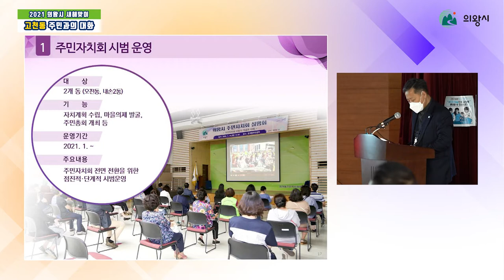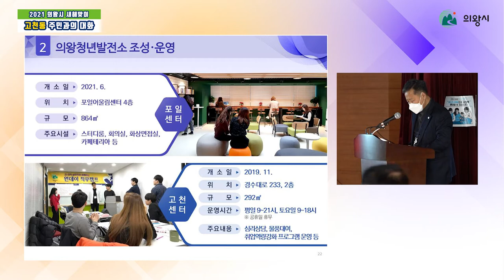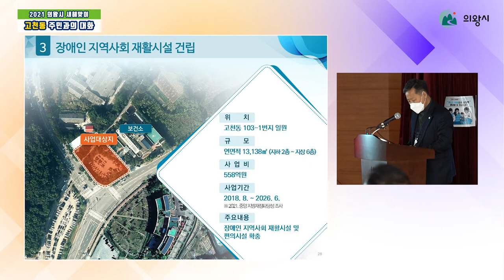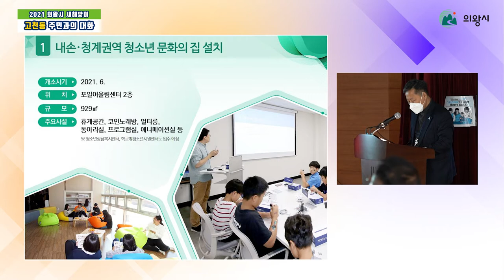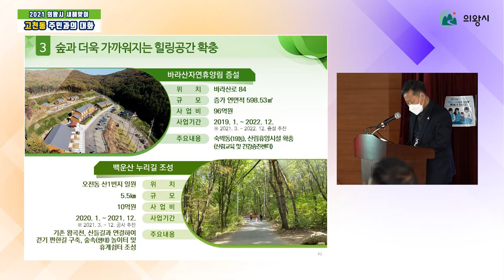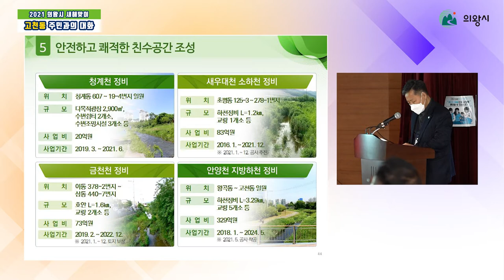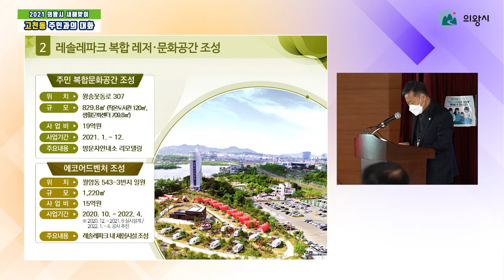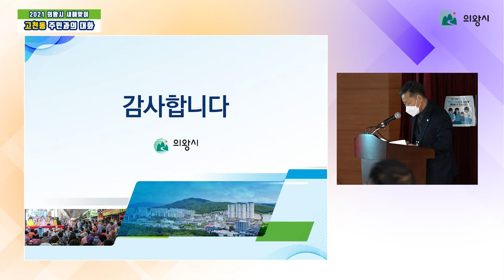2021년 새해맞이 고천동 주민과의 대화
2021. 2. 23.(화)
- 인사말씀
- 주요사업계획
- 질의응답